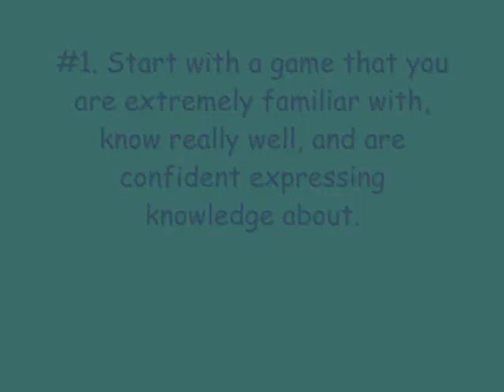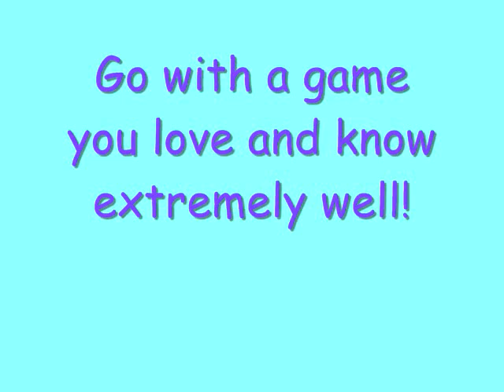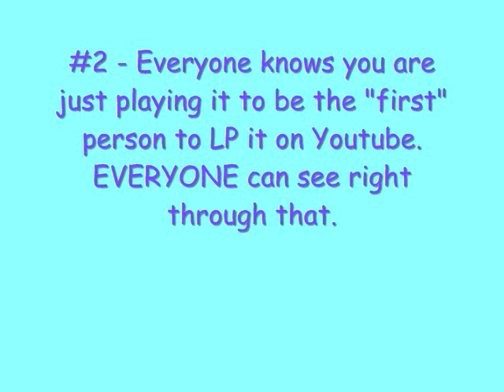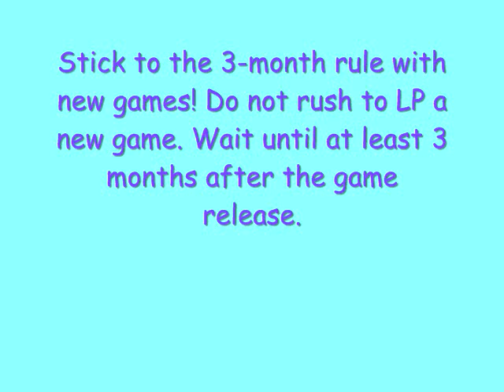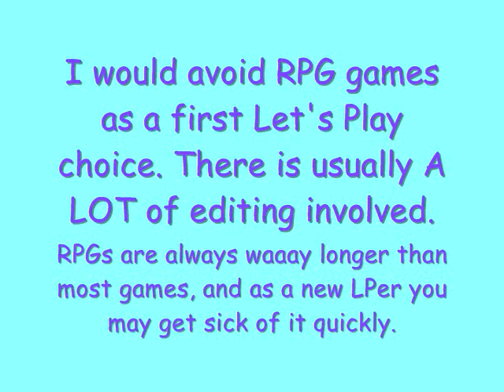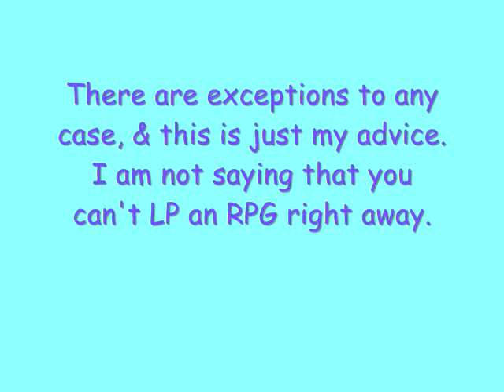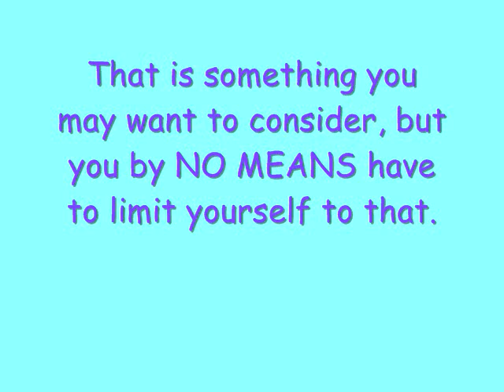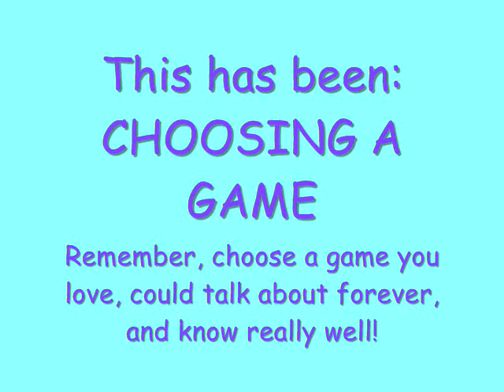How-To Make LPs - #3 Choosing a Game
Hey pimps! Welcome back to How-To Make Let's Plays! In today's series of episodes, we enter into the advice portion of this project and the following subjects are covered within the realm of "CHOOSING":

-Choosing a USERNAME
-Choosing a GAME
-Choosing an APPROACH

Please understand that all advice given is entirely based on my own personal opinion and I by no means intend for anyone to feel obligated to follow said advice. Thank you! -MW